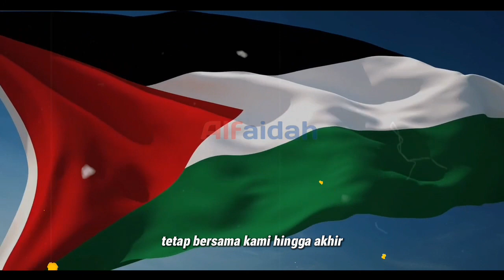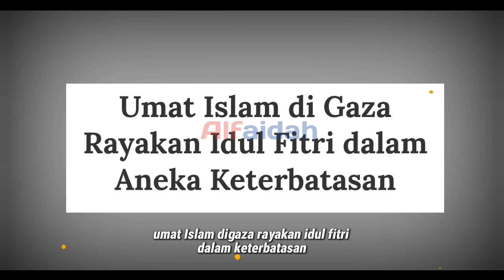SER4NGAN ISRAEL TERUS BERLANJUT SAAT LEBARAN DI G4ZA 2024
Menyaksikan suasana Gaza yang terus dilanda konflik, mari kita temukan semangat Idul Fitri di tengah keterbatasan. Saksikan bagaimana warga Gaza tetap merayakan Idul Fitri meskipun dihadapkan pada puing-puing kehancuran dan kesedihan.